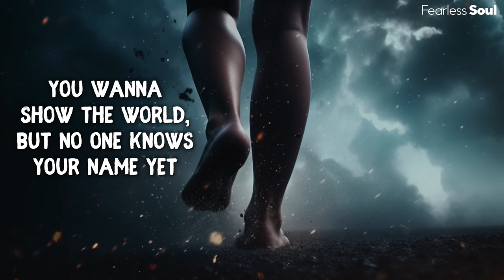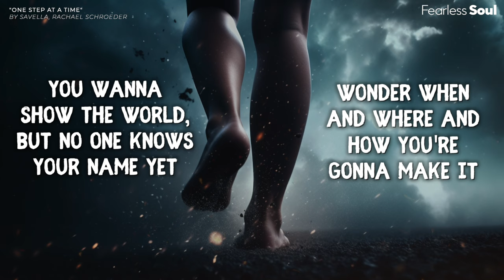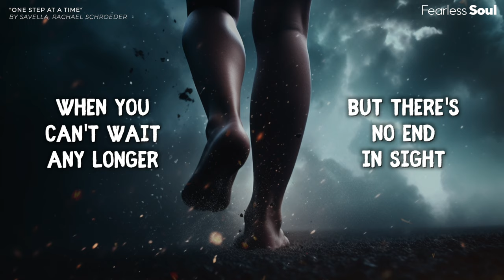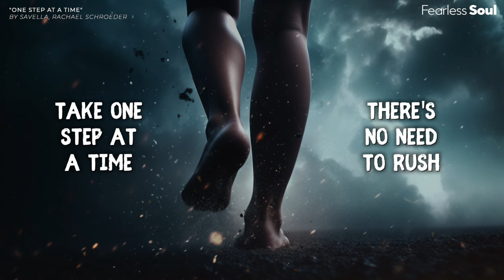LISTEN to THIS SONG when you are READY to MOVE ON 🙏🏽 (One Step At A Time - BEST Acoustic COVER)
Listen to the song "ONE STEP AT A TIME" by @savellamusic now on EVERY good music platform, or here:
The song is also available within the music sections of Instagram REELS and TIKTOK. Use one of our sounds, and tag us for a feature.

LYRICS:

Performed by Savella and Rachael Schroeder.
Original song and lyrics by Jordin Sparks.